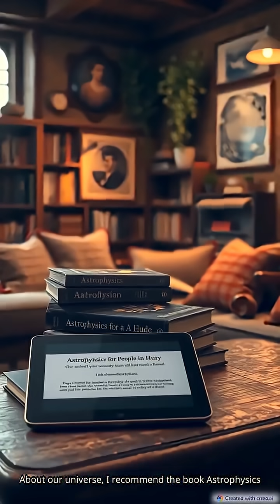This Planet is Made of Molten Iron 🔥 | K2-229 b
Did you know there’s a star so cold it could freeze you solid? ❄️
Meet WISE 1828+2650, one of the coldest brown dwarfs ever discovered, with temperatures barely above -25°C — colder than Antarctica!

Unlike regular stars, brown dwarfs are “failed stars”: too small for nuclear fusion but too big to be planets. Floating quietly about 47 light-years away, this faint star challenges what we think a star should be.

If you’re curious to learn more about our Universe, I recommend the book “Astrophysics for People in a Hurry”.
📘 You’ll find the link in our channel description.